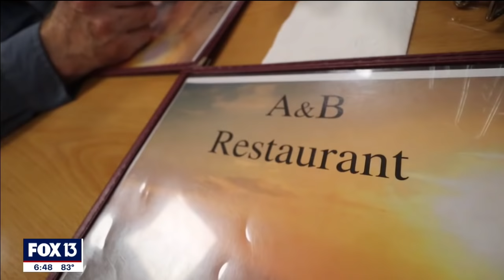A day in Grady's world after 50 years in Polk law enforcement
Polk County Sheriff Grady Judd is about to celebrate 50 years with the sheriff's office and FOX 13’s Kelly Ring spent the day with him to get his perspective on half a decade in law enforcement. Story